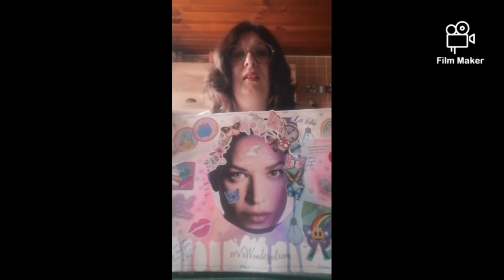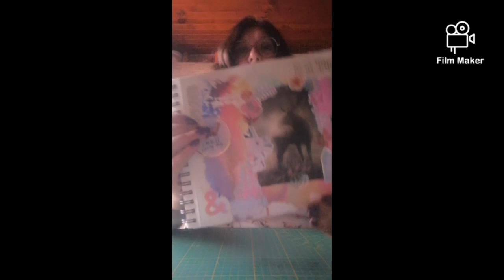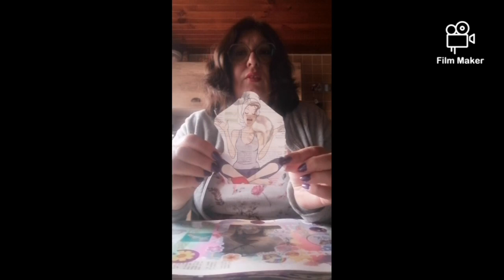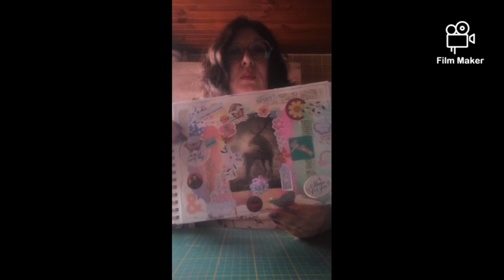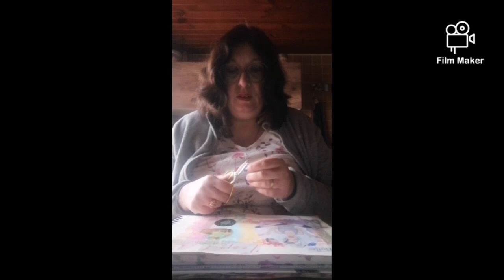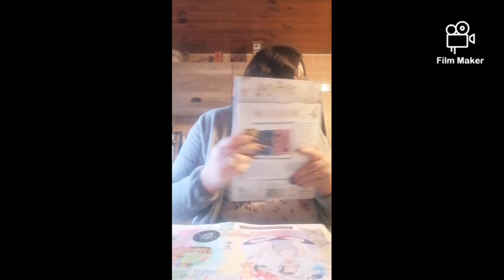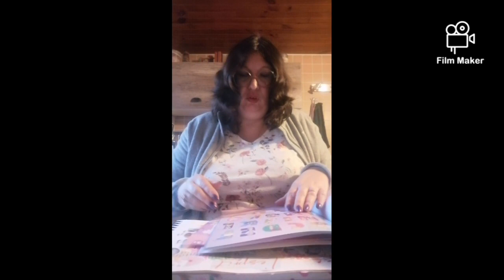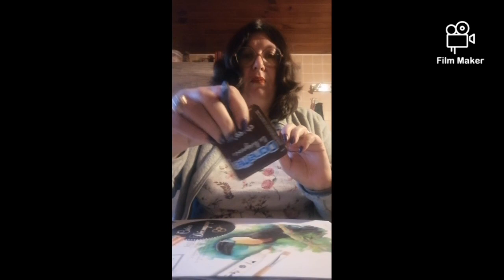Page art collage ensemble